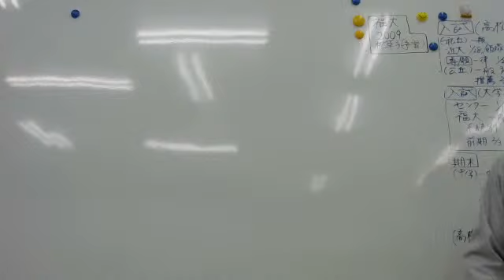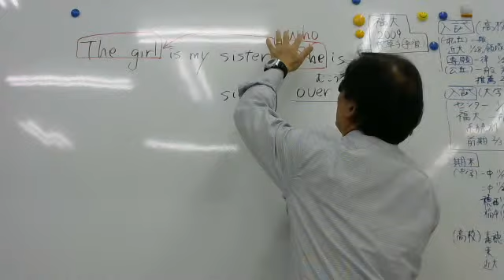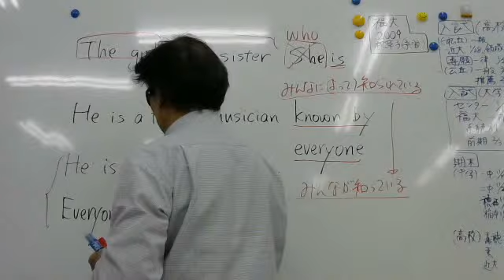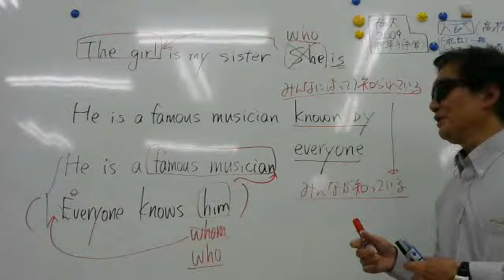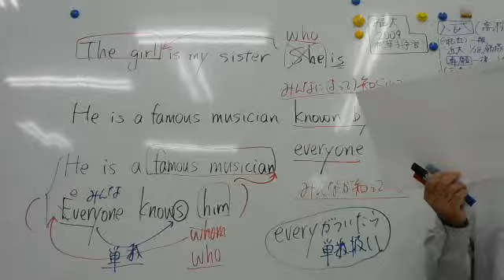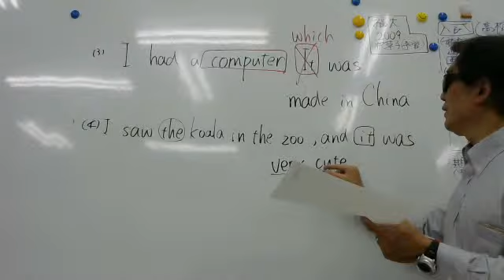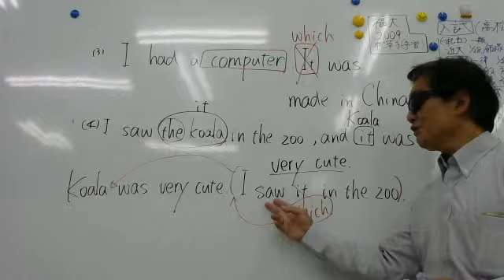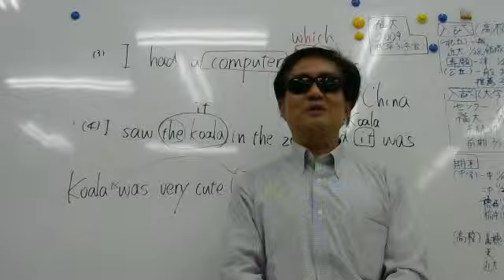2018 11 9 中3英語関係代名詞解説